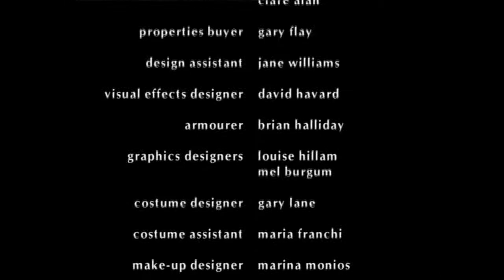Tribute to Taffy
An ex-Para pushed too hard by an uncaring system and an idiot scrote neighbour.